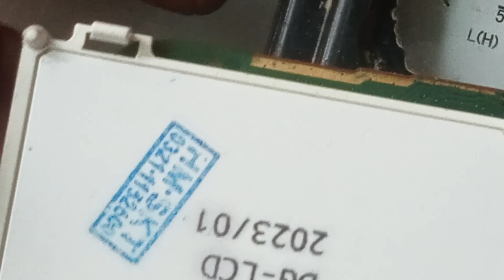Nokia105=106=130 not power#dead solution 1 jumper line100%ok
Nokia ta 1010 water damage dead solution, nokia ta 1010 dead,
Nokia 105 board short solution,
Nokia 105 board short problem,
Nokia 105 dead solution,
Nokia 105 new dead solution,
Nokia ta 1299 board short solution,
nokia ta 1304 board short solution,
Nokia 1203 board short solution,
Nokia ta 1299 dead solution,
Nokia ta 1203 dead solution,
Nokia ta 1304 dead solution
nokia 106 dead solution,
ta-1114 dead repair,
106 waters damage solution,
nokia 106 dead,
how to repair nokia 106 dead,
nokia 106 charging jumper solution,
nokia dead kese repair kre,
nokia 106 band mobile kese chalo kre, nokia water damage fix,
nokia jumper,
mobile repairing course,
nokia mobile repairng in urdu,
mobile repairing in pakistan,
mobile repairing tips,
nokia repairing tricks